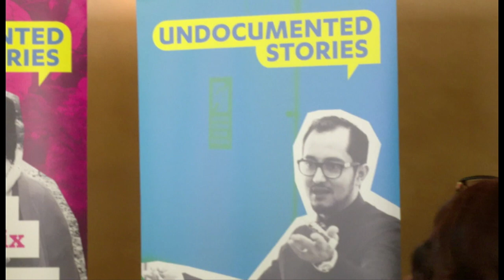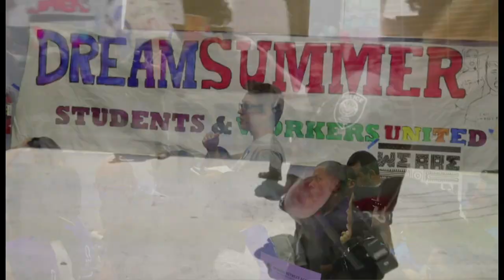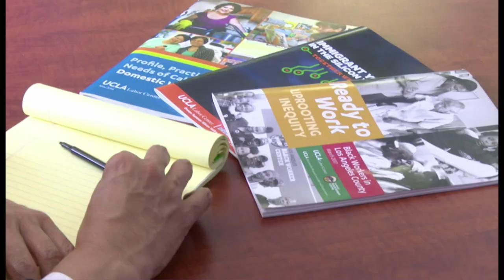Kent Wong Human and Civil Rights Award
As an attorney and educator, Kent has championed the rights of workers and immigrants, while inspiring a new generation of social justice activists. Kent Wong wins a 2017 NEA Human and Civil Rights Award.